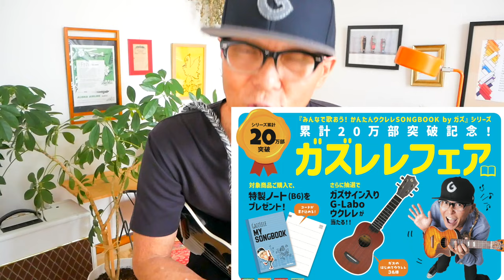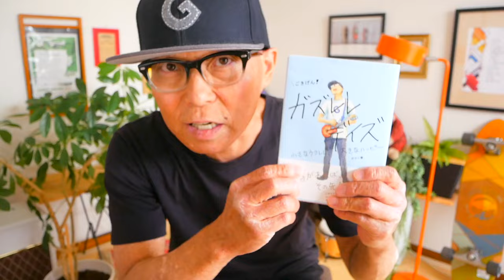『炭坑節』〜今年の盆踊りはウクレレで〜【ウクレレかんたんコード&レッスン】炭坑節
・初心者Ver 3:57　・かっこいいVer 17:34